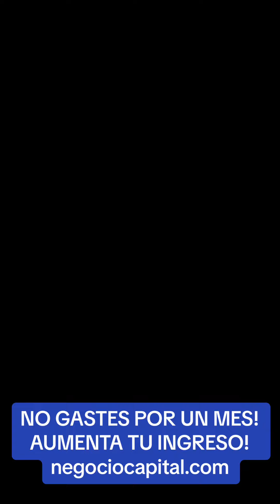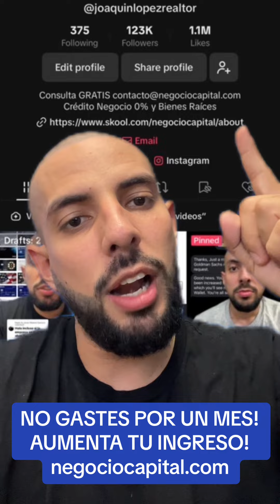Kamel NO GASTES POR UN MES! AUMENTA TU INGRESO! negociocapital.com